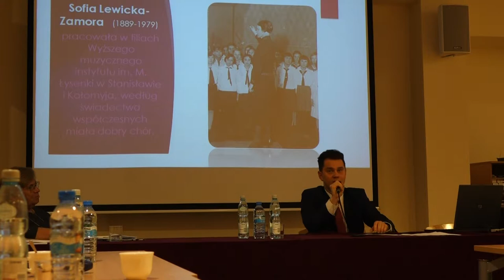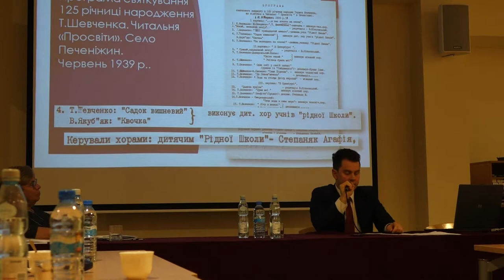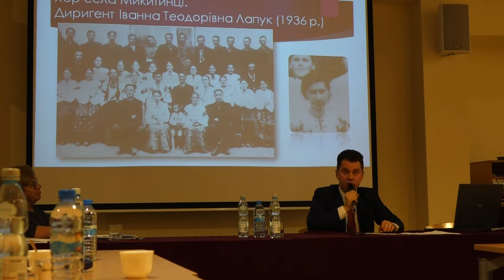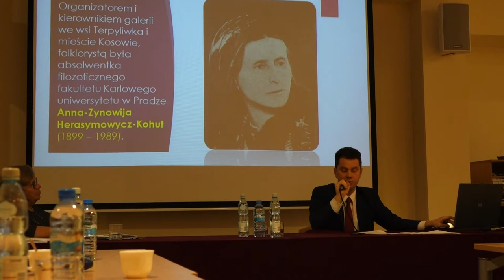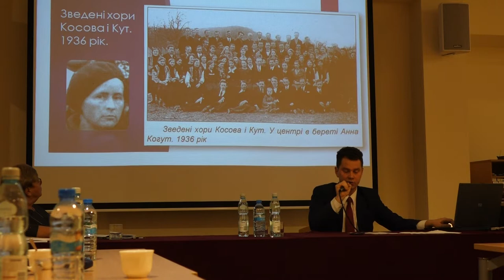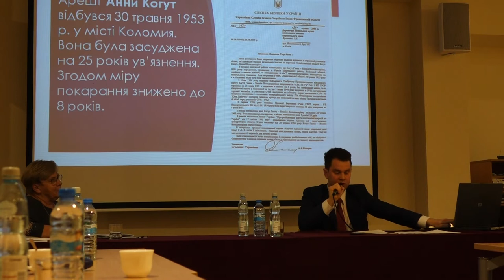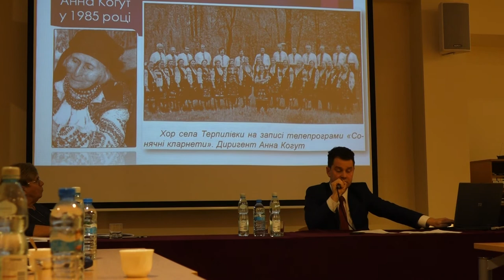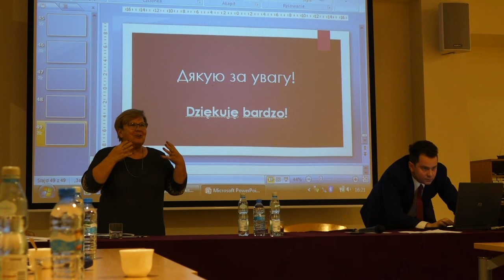Musica Galiciana - mgr Roman Dzundza - 2